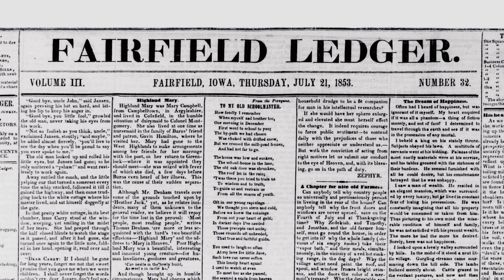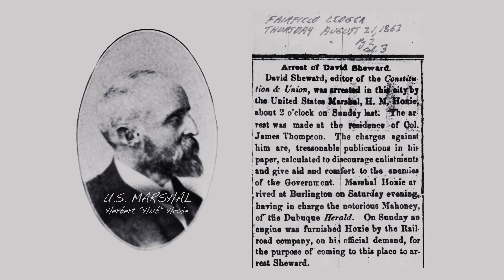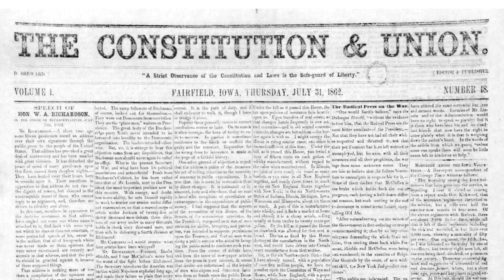Junkin vs Sheward - Freedom of the Press during the Civil War in Iowa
"Junkin vs Sheward - Freedom of the Press during the Civil War in Iowa" is an excerpt from the film "Ahead of Their Time".

In 1847 the town of Fairfield Iowa was incorporated, with Barnett Ristine as it’s mayor. It had three grocery stores, six dry goods stores, two drugstores, eight cabinet and wheelwright shops, three blacksmiths, two harness makers, three tailors, two chair makers, two cooper shops, one carting machine,  1 tin shop, and one gunsmith. and on June 12, 1847, Fairfield got its first newspaper…. The Iowa Sentinel.

By 1853 the upstart Fairfield Ledger had gained important ground under the direction of publisher William W Junkin.

But not everyone felt like Junkin. David Sheward, who had previously published the Iowa Sentinel in Fairfield, returned in 1861 and began publishing a rival newspaper, the Constitution and Union..